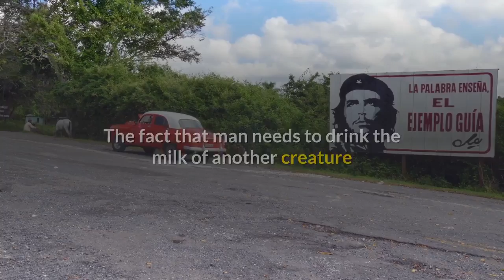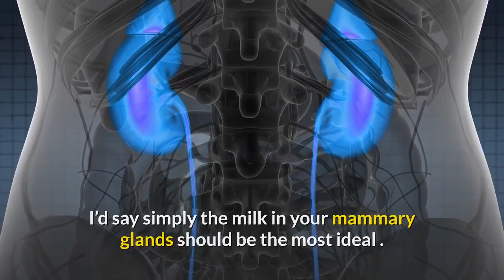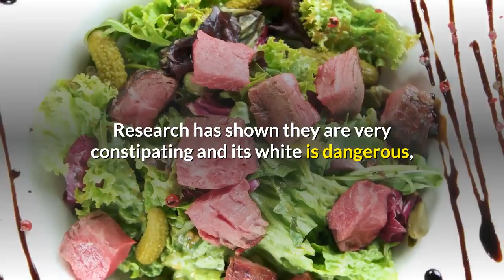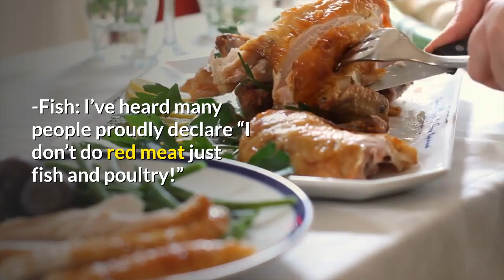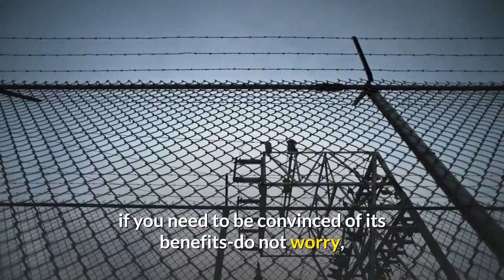how to eat a healthy vegetarian diet the best for humans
how to eat a healthy vegetarian  diet  the best for humans.    I am going over the several popular items consumed by non-vegetarians, why they may be actually harmful to your health and why you may want to consider a vegetarian diet as your dietetic choice. Okay, at least try it for a month or so and see what it’s like my friend.

Here we go, more harmful foods co-incidentally NOT in a vegetarian diet.

The Vegetarian Diet: Avoided Products and Reasons Why (continuation)

Milk:

The milk of any animal is basically too rich humans. It is highly acidic and mucus forming. The fact that man needs to drink the milk of another creature after it has been weaned of his own mother is actually laughable and propaganda hyped by its endorsers basically for their gain.

Being a predigested food, it has been shown to cause various complications in the stomach and colon, such as cramps and convulsions. Its calcium is highly difficult to assimilate. This results in its introduction in free form into the blood stream and an eventual deposition in the tissues, cells and joints where it may cause intense pain and suffering. Milk is loaded with antibiotics, bacteria, pesticides, cholesterol and powerful growth hormones that are deeply troubling to the human body.

Contrary to the hype, drinking milk will not prevent osteoporosis. In 1995, the Harvard Nurses’ Health Study conducted on over 75, 000 women revealed that those supposedly acquiring calcium from milk experience more fractures compared to those drinking little or no milk.

Animal milk is for the animal’s offspring and not you. Think about it. That being said, it is advisable to eliminate milk and all dairy from the diet for optimal health.

Though I have read that raw goat’s milk could be sufficient for nursing mothers to feed their babies, I’d say simply the milk in your mammary glands should be the most ideal . If for whatever reasons you feel like you cannot give milk up at least see to it that it is diluted and that you add some maple syrup to this solution.

Some research indicates that sour milk is less harmful and may even possess laxative qualities. Still I think for the creaminess it might offer, basic Avocadoes or occasional Coconut milk as made by the Brazilians would be way better choices.

Soy milk by the way is not much better than milk as they are basically legumes which are unbalanced protein-rich foods.

-Honey: This over-promoted, overpriced product being sold to gullible health faddists should be eliminated from your diet. It is meant only for the bees that make it.

Being predigested it enters the bloodstream rapidly raising the blood sugar way above normal. To correct this, the pancreas must produce insulin or death may occur.

Replace honey with genuine maple syrup for a much more balanced and safer, sweetener.

-Eggs: Even worse than meats. Research has shown they are very constipating and its white is dangerous, acid forming and too high in protein qualities.

-Fish: I’ve heard many people proudly declare “I don’t do red meat just fish and poultry!” However, they are very mistaken in that; although for the reasons given above-meat is highly detrimental for consumption, Fish is even worse. It putrefies much quicker than meat. If you cut a piece of fish and meat side by side, you’ll notice that the former decays much quicker than the latter. Imagine what it’s like on the inside of the body. Moreover, taking into consideration the heavy metal contamination that fish contains-based on the pollution of their habitat, Fish is an especially bad choice, so do yourself a favor, avoid fish at all times if you can!

Though some non-vegetarians show bodily vigor, they usually do not possess the vegetarian’s endurance and strength. Take a look at Bill Pearl, five-time winner of the Mr. Universe pageant. Even our distant cousins, the Apes in the wild, are vegetarians as well. After reading these factors, if you are still on the fence on how safe and healthy being a vegetarian can be for your health-or if you need to be convinced of its benefits-do not worry, becoming a vegetarian (a well balanced one that is) is definitely the biggest step you’ll be taking towards improving your health.